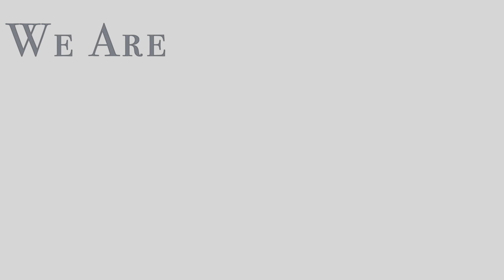青瓜炒蝦仁 - HK Saladmaster 煮好餸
青瓜炒蝦仁

材料
1. 青瓜300g
2. 蝦仁300g
3. 紅辣椒2隻(切粒)
4. 蒜頭(切粒)
5. 雲耳50g
調味料
1. 糖1茶匙
2. 鹽 適量
3. 酒1湯匙
做法
1. 雲耳泡水備用。青瓜切片
2. 冷鑊落油燒熱，炒香蝦仁蒜蓉，放入青瓜及雲耳炒熟，放入調味料略炒即可。

Fried Shrimp with Cucumber

Ingredient:
1. Cucumber 300g
2. Shrimp 300g
3. Spice Pepper 2 - dice
4. Garlic - dice
5. Black Fungus 50g

Seasoning:
1. Sugar 1 teaspoon
2. Salt 1 teaspoon
3. Wine 1 tablespoon

Cooking method:
1. Blanch the black fungus and set aside.
2. Heat the oil in wok and sautéed the garlic, add in the shrimp, cucumber and black fungus and stir-fry. Pour in the seasoning and stir-fry a little bit. Serve.

Udang goreng dengan timun

Bahan:
1. Mentimun 300g
2. Udang 300g
3. Spice Pepper 2 - dadu
4. Bawang putih - dadu
5. Jamur Hitam 50g

Bumbu:
1. Gula 1 sendok teh
2. Garam 1 sendok teh
3. Anggur 1 sendok makan

Cara memasak:
1. Rebus jamur hitam dan sisihkan.
2. Panaskan minyak dalam wajan dan tumis bawang putih, tambahkan udang, mentimun dan jamur hitam dan tumis. Tuang bumbu dan tumis sedikit. Dan siap di hidangkan.